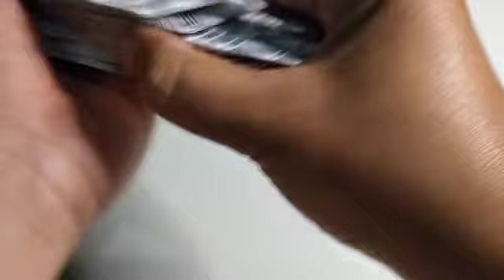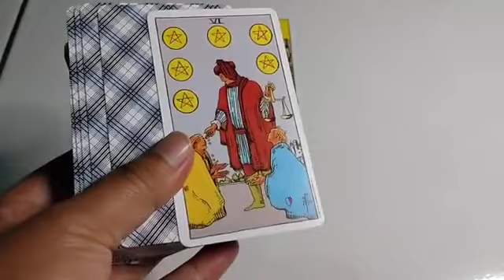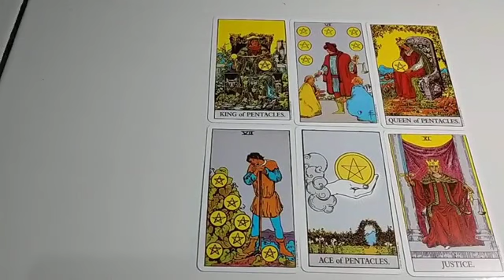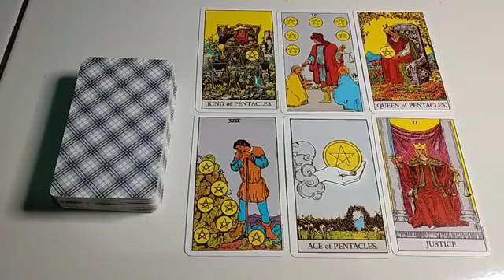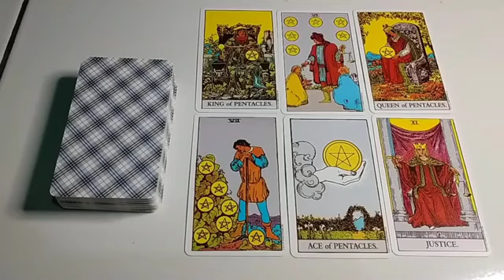RAMALAN ZODIAK VIRGO 21 NOVEMBER 2022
RAMALAN ZODIAK VIRGO

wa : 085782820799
Bisa Private reading via chat wa
jam 19:00 - 21:00 (senin-jumat)